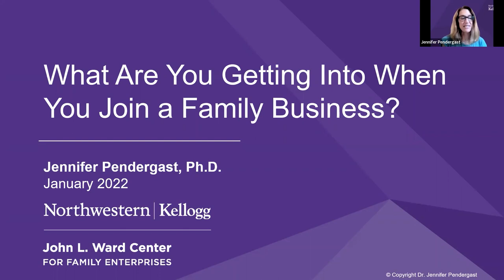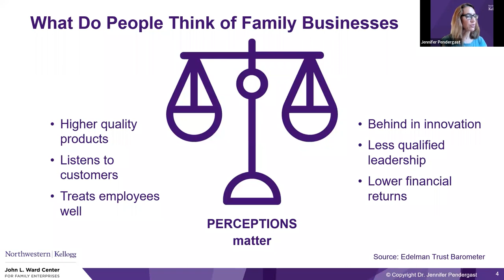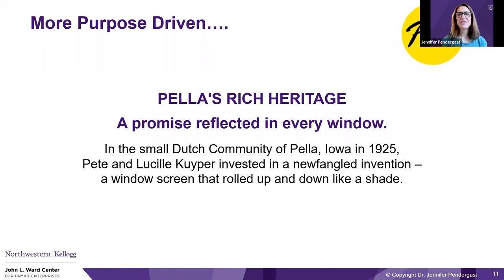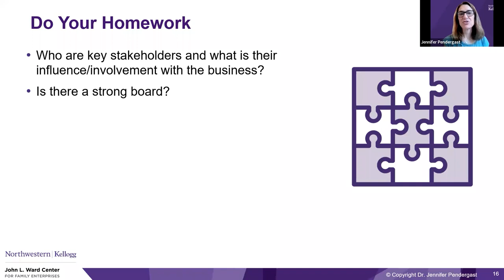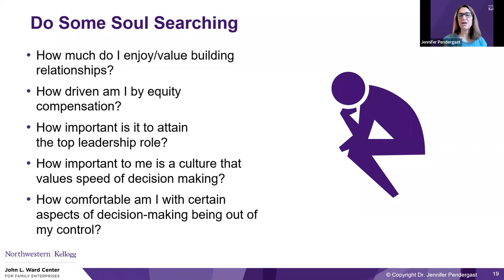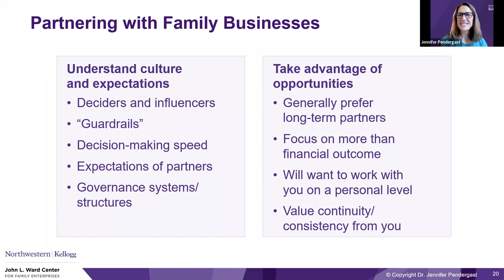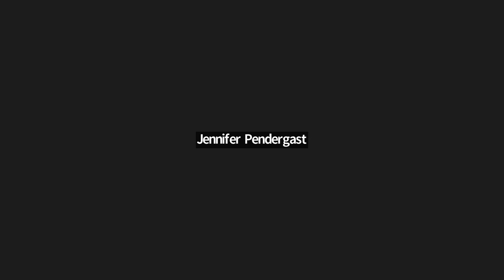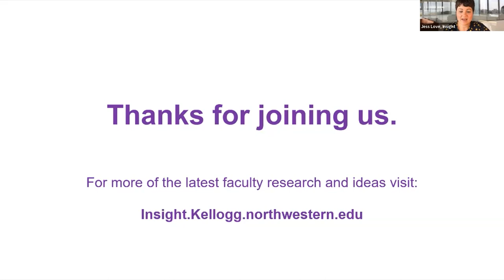The Insightful Leader Live: What Are You Getting Into When You Join a Family Business?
Considering whether to join a family-owned enterprise? As an outsider, you may have questions about career development or wonder whether Succession-style dynamics will thwart your ambitions. Or maybe you are drawn to the longer-term thinking and deeper community investment that often characterize family businesses. In this complimentary webinar, Professor Jennifer Pendergast takes us behind the scenes, explaining the good, the bad, and the unusual in this surprisingly large sector of the global economy.